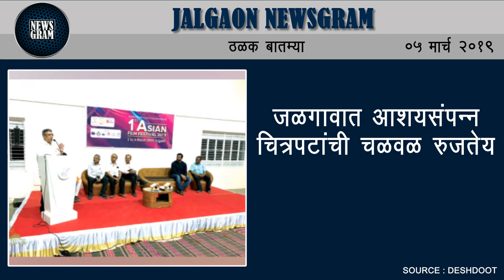Jalgaon Newsgram | Jalgaon News | Today's News Headlines | 05 March 2019